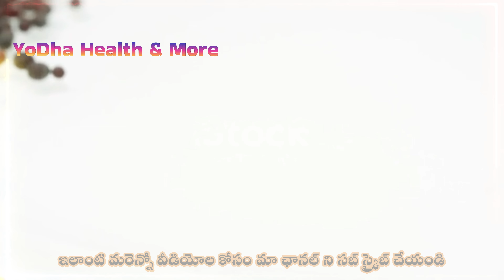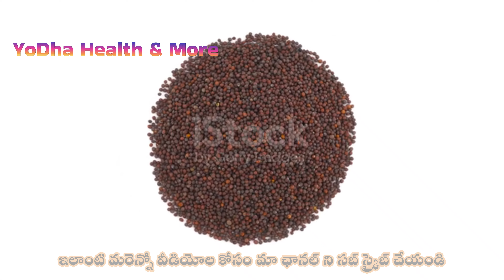ఆవాలతో ఎన్నో దీర్ఘ రోగాలు మాయం | Health Benefits of Mustard Seeds | @YodhasHealingVibes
మన వంట ఇంటిలో పోపులడబ్బాలో వున్న ఆవాలు నిన్ను, నీ కుటుంబాన్ని ఎన్నిరకాల అనారోగ్య సమస్యల నుండి తప్పించగలవో నీకు తెలుసా! చూడటానికి అతిసూక్ష్మమైనవిగా కనిపించే ఈ ఆవాలగింజలలో భగవంతుడు ఎంతో అత్యున్నతమైన శక్తిని నింపాడు. ఈ శక్తితో అనేక వికృత, కఠిన, దీర్ఘ రోగాలను నాశనంచేయమని వాటిని ఆజ్ఞాపించి మన వద్దకు చేర్చాడు. మనమంతా అంధులమైపోయి ఎదుటవున్న ఆహారఔషధాన్ని తెలుసుకోలేక ప్రతిచిన్న అనారోగ్య సమస్యకు ఆసుపత్రులకు పరుగులుతీస్తున్నాము. ఈ పరుగుల పందెంలో డబ్బుపోయి రోగాలు తగ్గక, మరికొన్ని కొత్తరోగాలను కొనితెచ్చుకొని కుమిలిపోతూ జీవశ్చవాళ్ల బ్రతుకుతున్నాం. వంట ఇంటిలోని వజ్రాయుధం వంటి ఈ ఆవాల గురించి తెలుసుకుని మీ జీవితాన్ని ఆనందమయం చేసుకోండి .
heathytips food amazingfacts telugufacts trendingshorts telugu health tips, health tips in telugu, health tips, home remedies, health, ayurveda, home remedies in telugu, ఆయుర్వేదం, ఆరోగ్యం, ఇంటి చిట్కాలు, చిట్కాలు, ఆయుర్వేద,